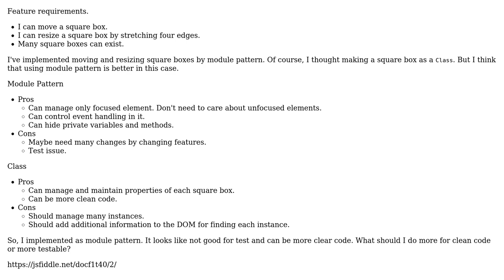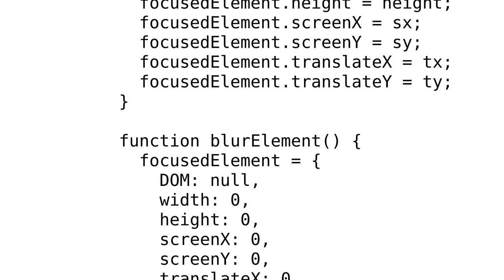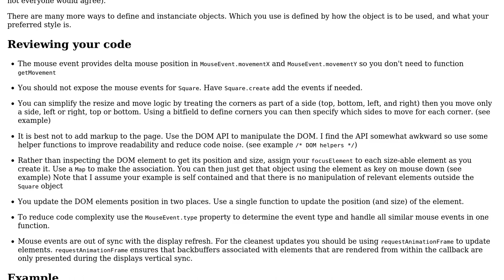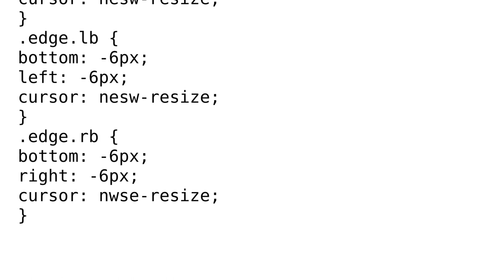Code Review: Move and resize square boxes with Vanilla JS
With thanks & praise to God, and with thanks to the many people who have made this project possible! | Content (except music & images) licensed under CC BY-SA | Music | Images & others | With thanks to user gentlejo user Blindman67 user 200_success and the Stack Exchange Network Trademarks are property of their respective owners. You are responsible for your own actions.